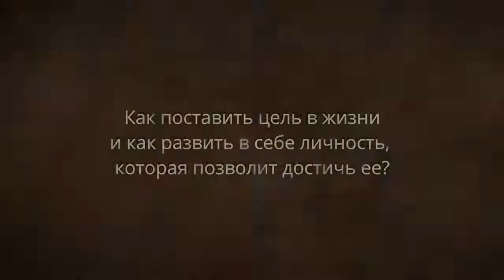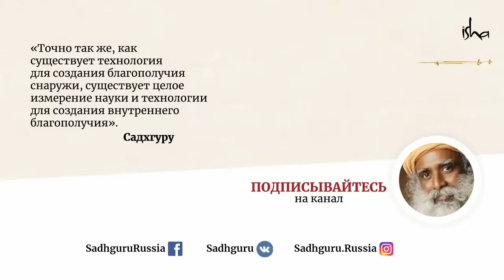Как принять решение, о котором вы не пожалеете. Садхгуру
Садхгуру, Внутренняяинженерия, ПсихологияЖизни